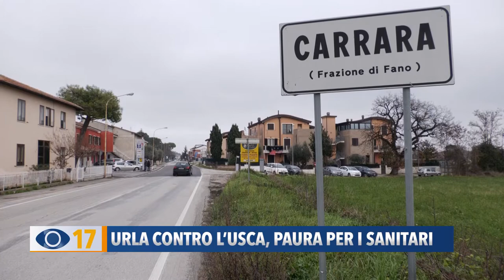Urla contro l'Usca. Paura per i sanitari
Urla contro un medico e un infermiere dell’Usca, L’unità di continuità assistenziale, che operavano a Carrara di Fano.